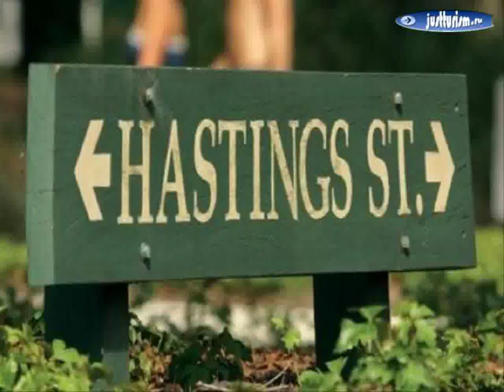Туризм, Австралия, Квинсленд, Нуса - #2 Hastings Street